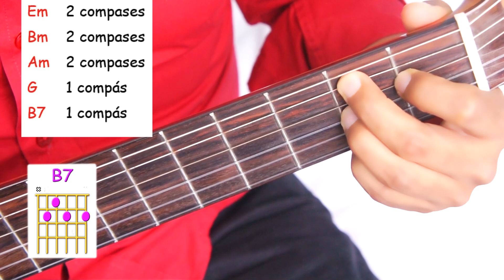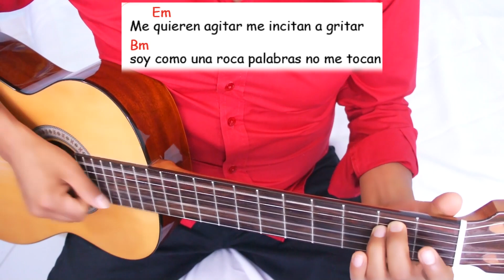Como tocar Rock en Guitarra LECCION 15 GUITARRA DESDE CERO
En este video encontraras como tocar el poderoso rasgueo de rock, para acompañar con guitarra cualquier cancion rockera GUITARRA DESDE CERO